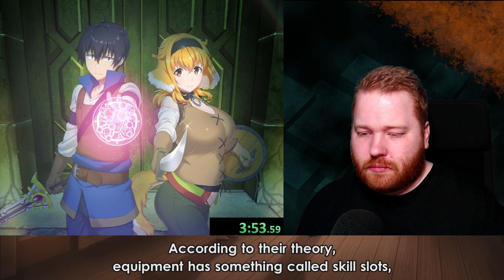I NEED SEASON 2 RIGHT NOW!!! | Harem in the Labyrinth of Another World | Episode 12 | Reaction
0:00 - Intro
0:11 - Reaction
24:14 - Thoughts/Review

Harem in the Labyrinth of Another World Episode 12 Reaction